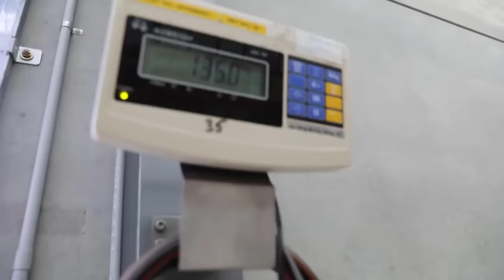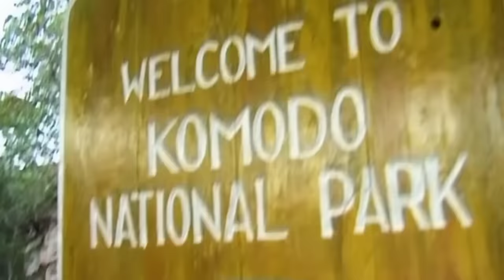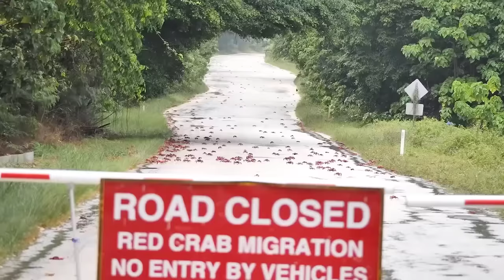My 2024 Journey to Discover the Dark Secret Behind Brazil's Snakes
Why Don't They Kill Millions of Snakes on this island ?